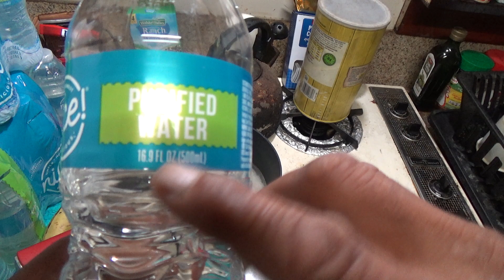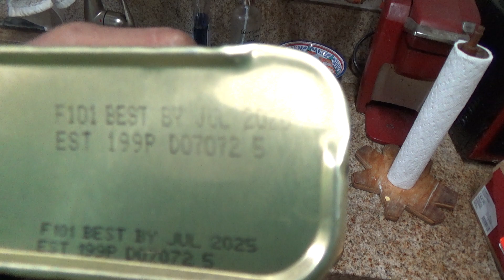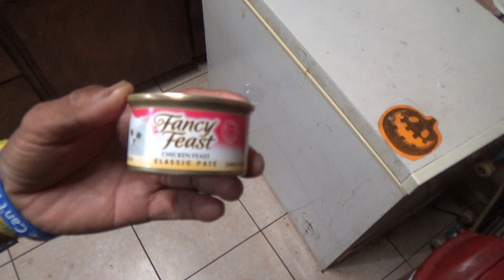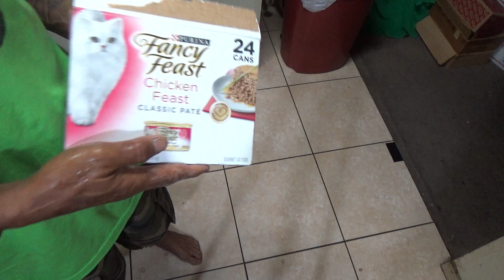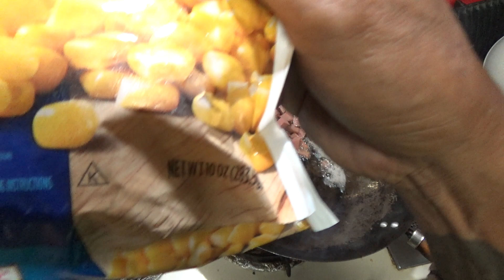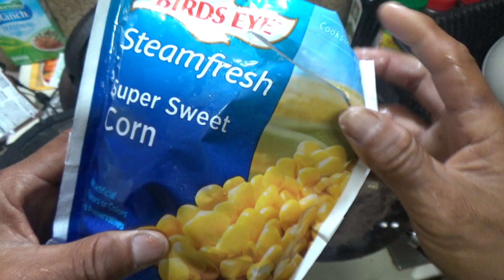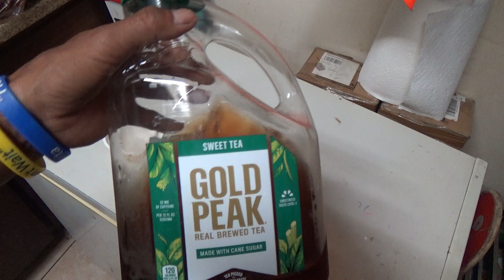CookingWithLo: Stir fry spam and sweet corns (09-29-2022)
Man I went to the chiness fast food and the cheapest one item was almost $8. So it is very important to make my own food to save a lot of money. Enjoy.